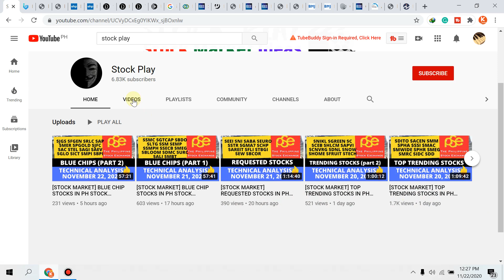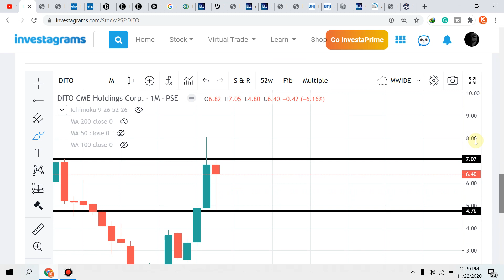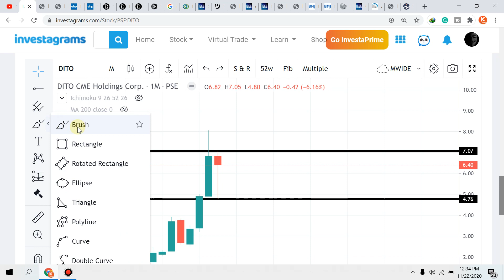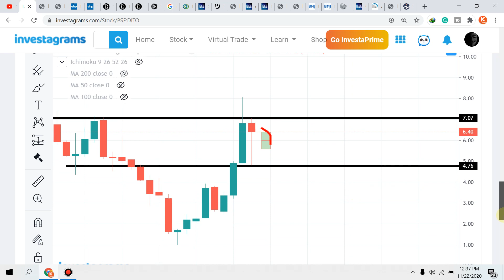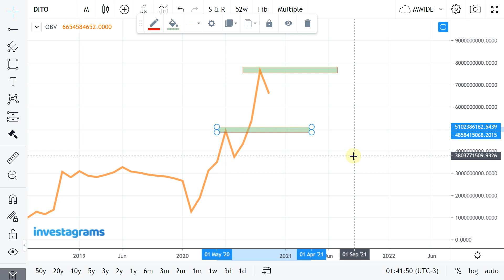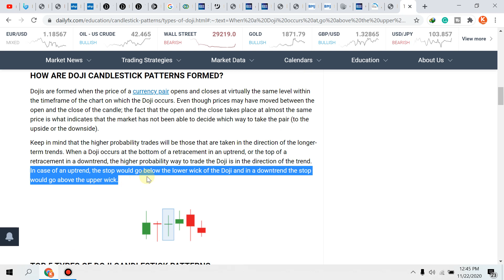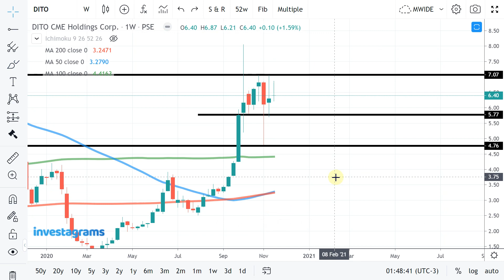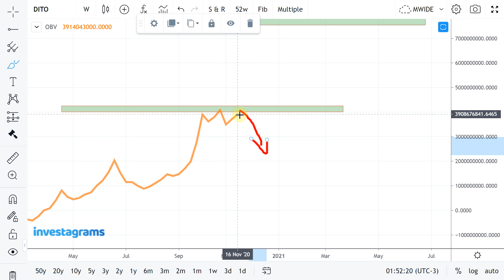[STOCK MARKET] BIG PICTURE ANALYSIS OF DITO | TECHNICAL ANALYSIS | NOVEMBER 22, 2020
PSE TRENDING STOCKS ANALYSIS (OCTOBER 2020) | ColFinancial | Investagrams

$DITO